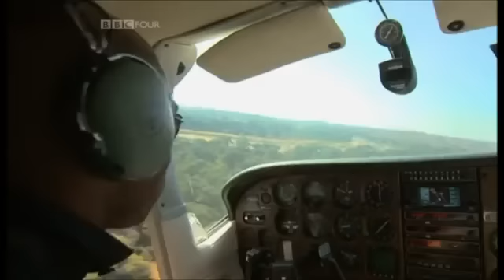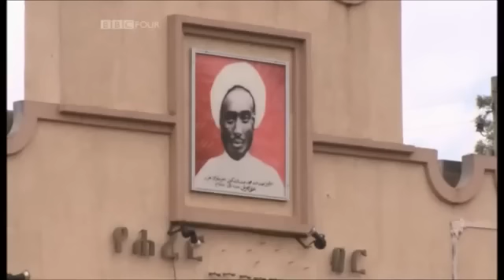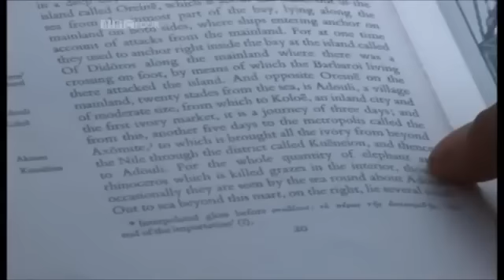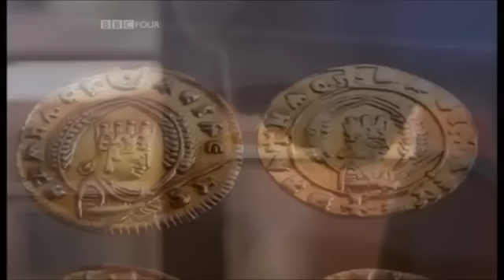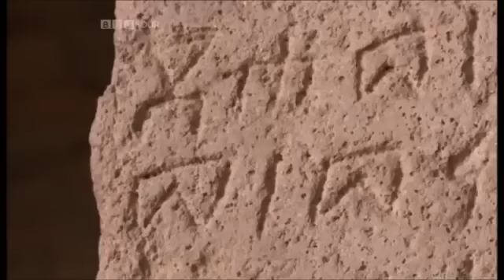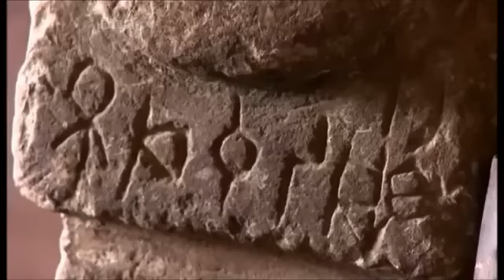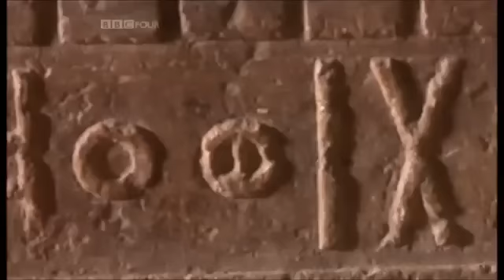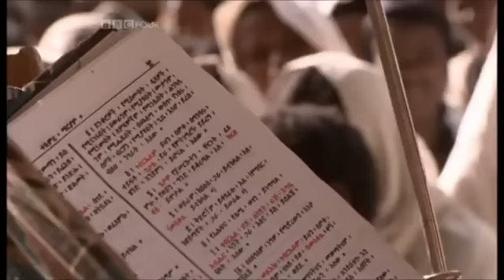Kingdoms of Africa Ethiopia Ep 2 8 HD